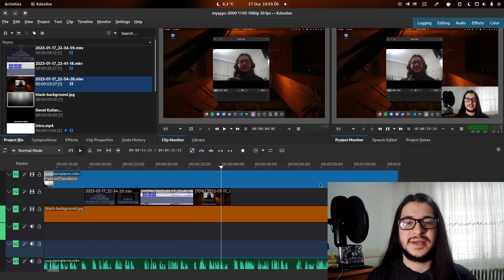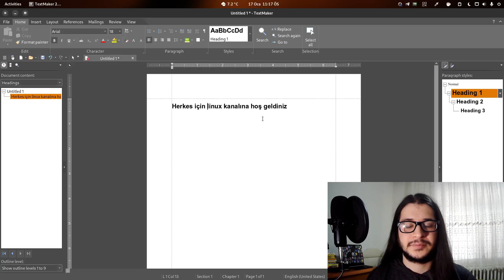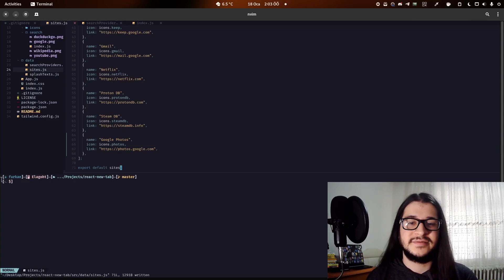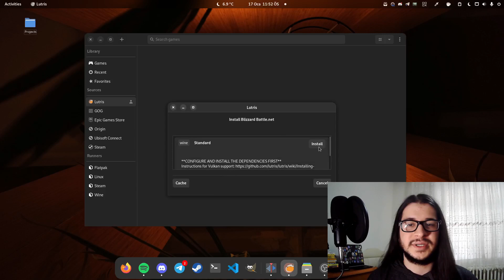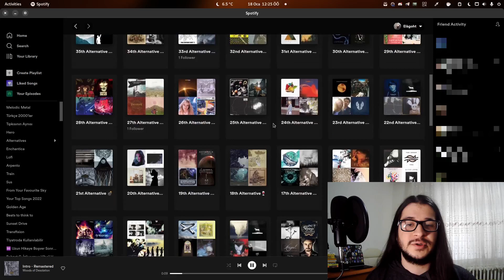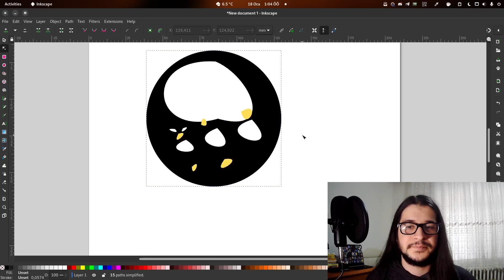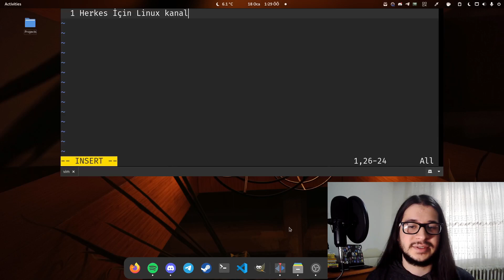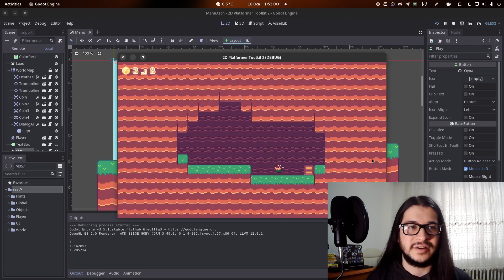Linux'ta Kullandığım Uygulamalar | Linux Uygulama Önerileri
Merhaba arkadaşlar, sizlere Linux işletim sistemi üzerinde kullanabileceğiniz sıradan bir kullanıcının ihtiyaç duyabileceği tüm uygulamaları göstereceğim. Eğer Linux kullanmaktan çekiniyorsanız, bu videoyu izleyerek görülecek ki çekinmenize gerek yok.

Bu videoda, Linux üzerinde kullanabileceğiniz, video kayıt, yayıncılık, metin işlemci, tarayıcı, e-posta, müzik ve video oynatıcı ve düzenleyici gibi uygulamaları göstereceğim.

Umarım bu videom sizlere Linux kullanmakta çekinmenizi giderecek ve daha önce varlığından haberda olmadığınız uygulamaları keşfetmenizi sağlayacaktır. Daha fazla Linux içeriği için sizlerle olacağım.

KİTLEYE GÖRE İÇERİKLER 👁️‍🗨️

WEB SİTELERİ 🌐